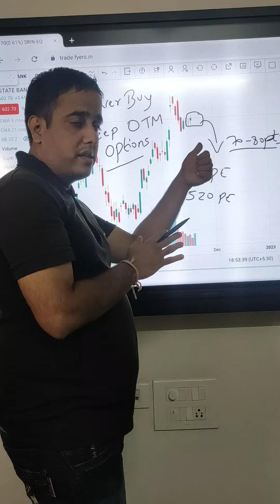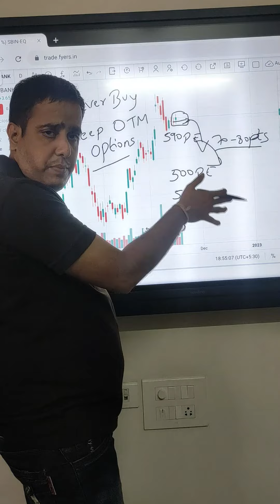🔥Never Buy Deep OTM call or put options 🔥